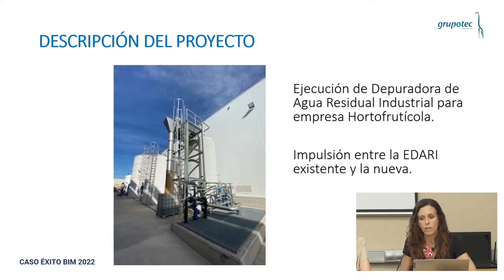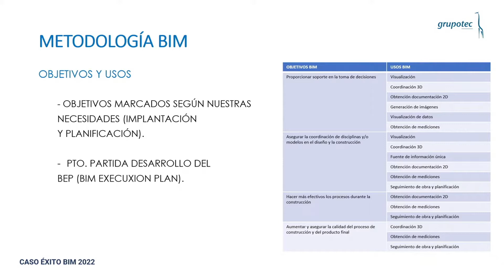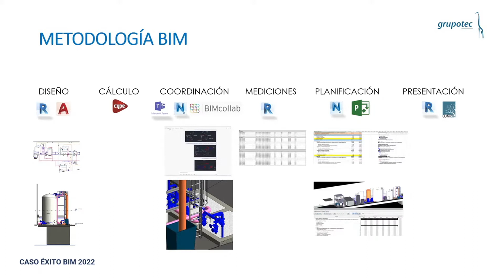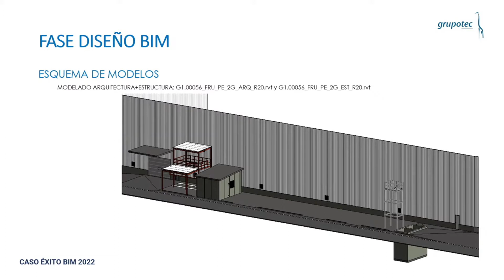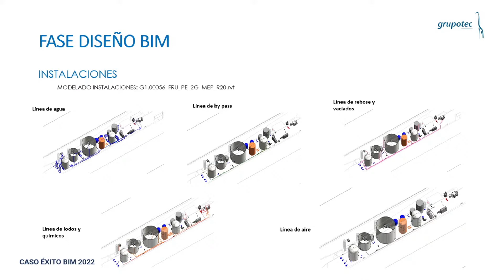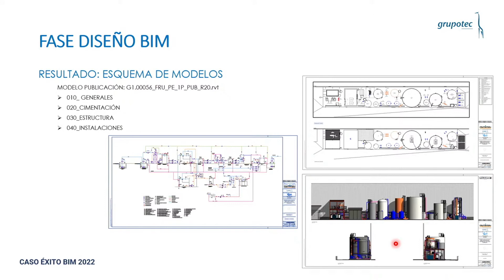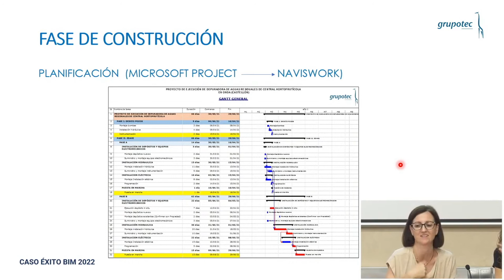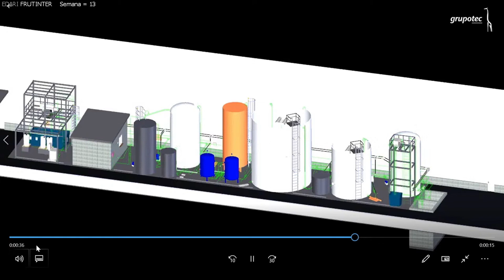Caso de éxito de implantación BIM en una instalación industrial. Grupotec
Caso de éxito de implantación BIM en una instalación industrial, por Ana Martínez, Ingeniera Industrial. Grupotec y Olga Díez, Ingeniera Industrial. Grupotec.